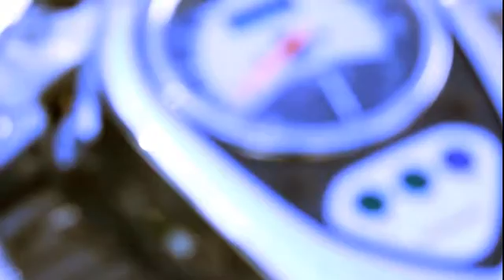Life on Weels by madcat | motocicletas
Trabajo de clase para Medios Audiovisuales de los Estudios Superiores de Moda, Escuela de Arte San Telmo (Málaga).